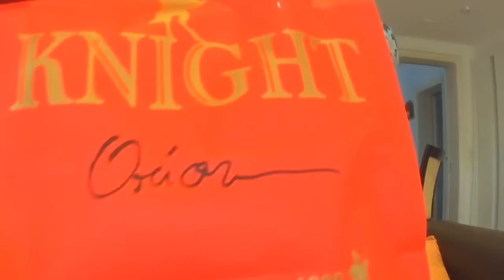MEU PRESENTE DO AMIGO SECRETO CHEGOU